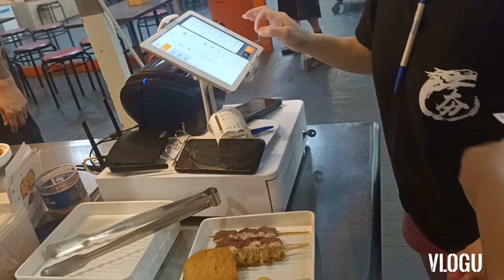Tusok Day! when xoxie🇵🇭